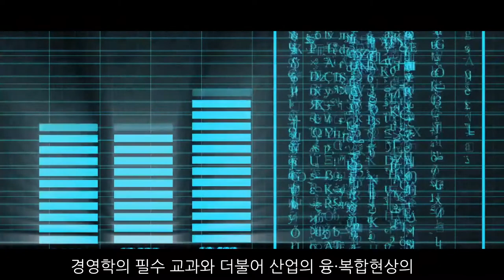명지대학교 미래융합대학 홍보 영상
제작:M FILM